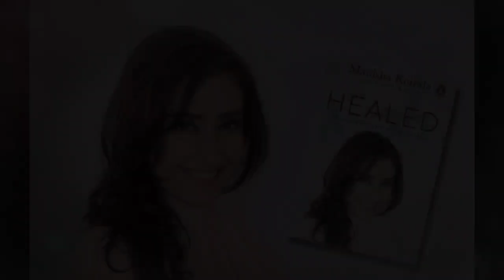Paul Shah and samikshya adhikari kanda | jail life Paul Shah || Latest news update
Nawa Kiran is authorized to upload this video.
Using of this video on other channels without proper permission will be strictly prohibited.